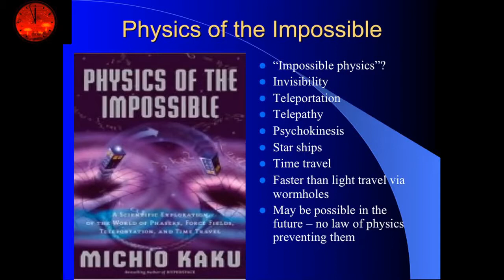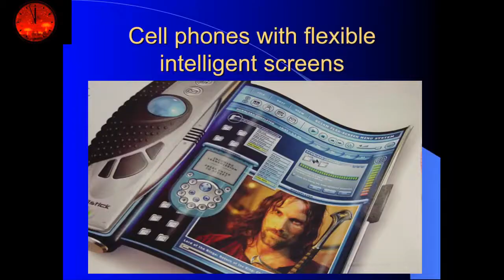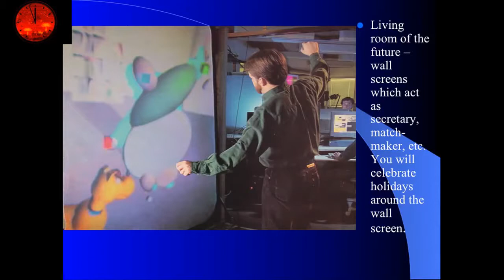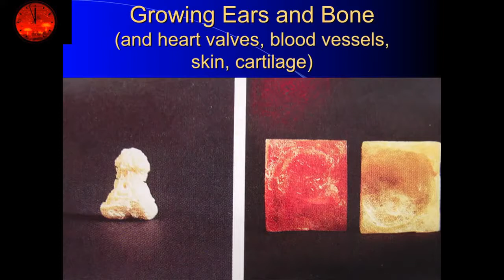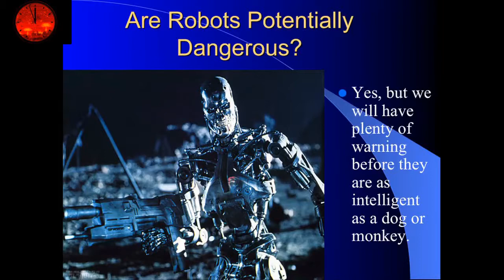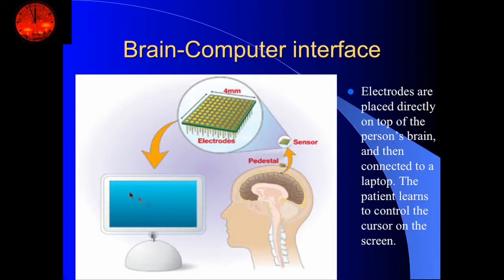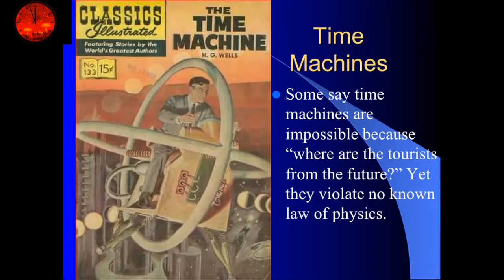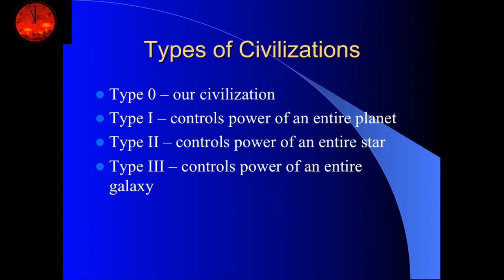The world have 10 years before doomsday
"The world have 10 years before doomsday: How Science will Affect Computers, Medicine, Jobs, Our Lifestyles and the Wealth of our Nations"world Mankind has survived the so-called end of the world in 2012 but is, with more seriousness, on the verge of tipping over: nuclear war and climate change are among the most worrying global risks as symbolized by the famous and very serious clock of the Apocalypse that keeps on progressing since the beginning of the 1990s: there are only a few minutes left before the end of our civilization ... 2018 is the most risky year for peace since the Second World War .

We have escaped the so-called end of the world of 2012 that irrationally worried so many people and yet humanity does not seem to be measuring the real challenges that could seal our future. This explains the existence of this indicator: the clock of the Apocalypse or the end of the world (Doomsday Clock). It was created in 1947, shortly after the US atomic bombings on Japan, by members of the Bulletin of Atomic Scientists, (BAS) based at the University of Chicago. This association, which counts no less than 15 Nobel Prize winners, warns the international community: "the probability of a global catastrophe is very high", pushing the 3-minute clock in 2015, the first adjustment since 2012. The following years confirm that the time is serious.